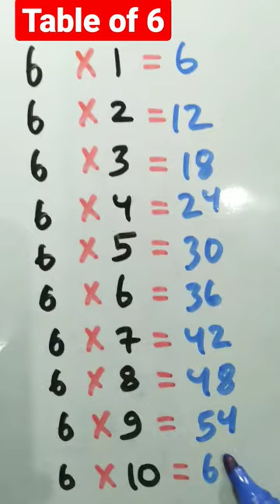Writing table of 6♥️👍.